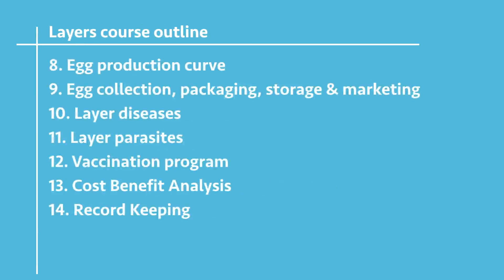The Ultimate Guide to Successful Layers Chicken Farming - Course Introduction and Outline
Our comprehensive guide covers all aspects of poultry farming - from selecting the right breed to housing, feeding, disease management, and marketing. With our step-by-step guide, you'll have the skills and knowledge to start or improve your layers chicken farm and take your egg production to the next level.

This course is specifically tailored for anyone interested in poultry farming in Africa and includes information on specific challenges and opportunities. You'll start with the basics of poultry farming, including essential knowledge you need to know before starting or growing your layers operation. From there, you'll learn the proper procedures and tasks required for maximum survival rates and the proper nutrition, hygiene management, and disease control to get the best from your birds.

But it doesn't stop there. Our course also reveals secrets to maximising profits, including numerous cost savings techniques and business skills to help you find a market and grow your farm.

Whether you're a soon-to-be farmer or an existing one looking to improve and make more money, our guide has everything you need to know. Our comprehensive guide gives you the skills and knowledge to start or enhance your layers farm and take your egg production to the next level.

Course Outline (15+ Video Lessons)

- Introduction
- Common Layer Breeds
- Brooder Construction
- Brooder Management
- Key Performance Indicators
- Housing Requirements x 2
- Rearing Pullets x 2
- Nutrition & Water Requirements
- Management of POL Chicken
- Egg Production Curve x 2
- Egg Collection, Packaging, Storage, and Marketing
- Common Layer Diseases
- Common Layer Parasites
- Sample Vaccination Program
- Cost-Benefit Analysis
- Record Keeping
- PDF Manuals for four common breeds